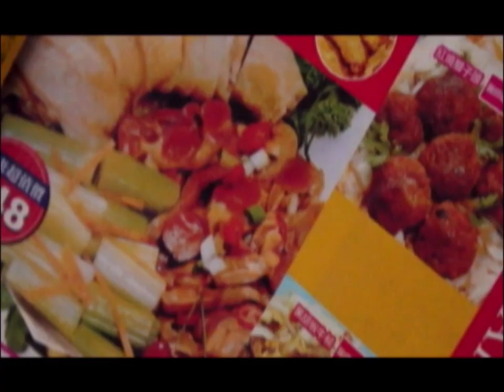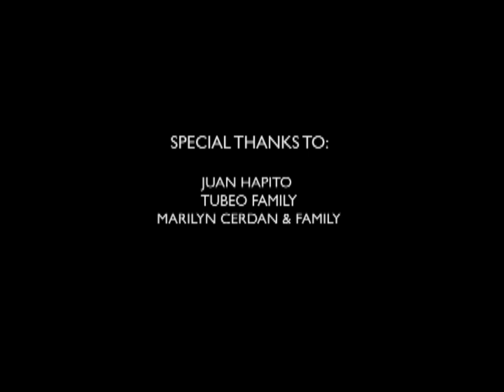A day in the life of Jessie Macaspac (short film)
a commissioned work for K-12 Students